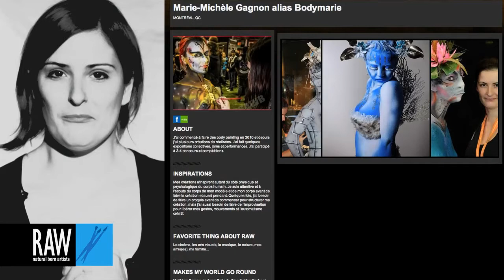MARIE MICHELE GAGNON BODYMARIE presented by RAW:Montreal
Event: Spectrum
Date: April 26, 2014
Venue: LE THÉÂTRE RIALTO